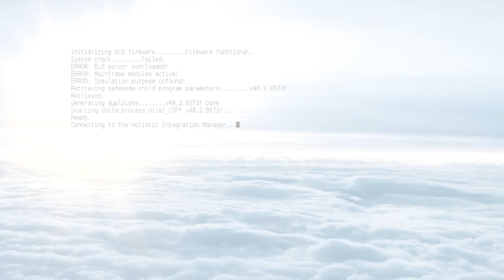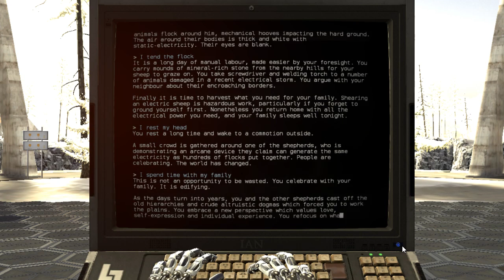The Talos Principle: Road to Gehenna - Episode 0 "Electric Sheep"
People said the DLC was good, so let's play it!